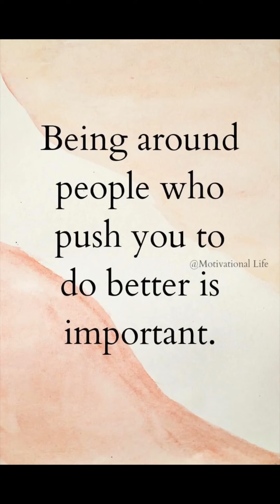Rabbit Dogg’in with beagles good,bad, and ugly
Running beagles
4 pups 2 grown dogs
Had a little excitement from a small deer.